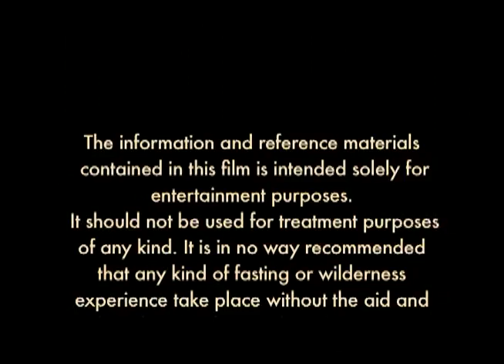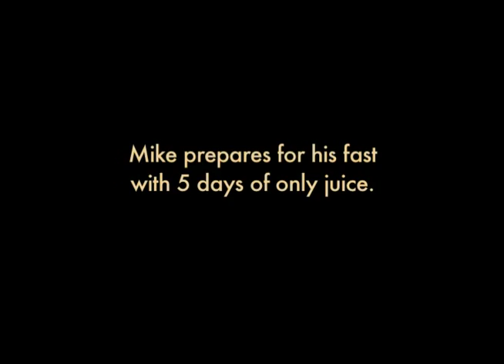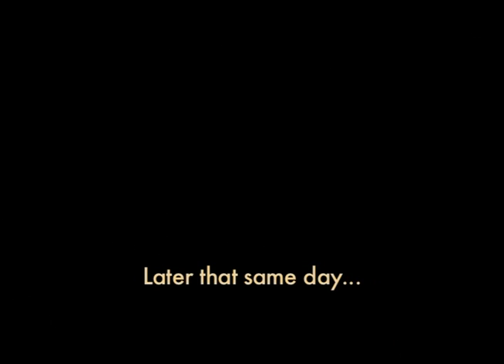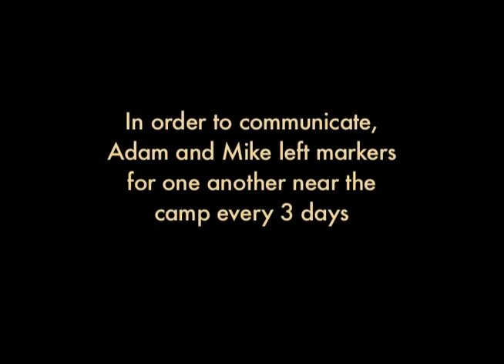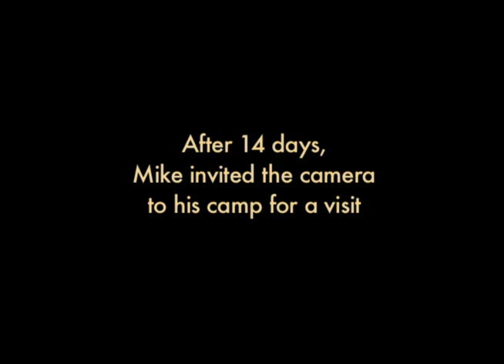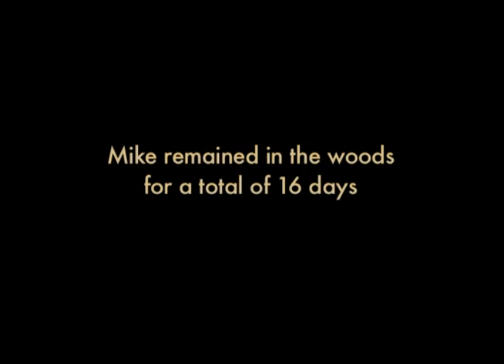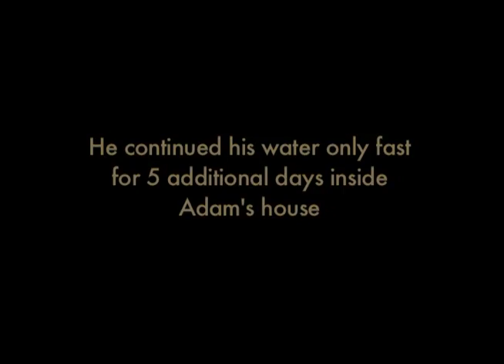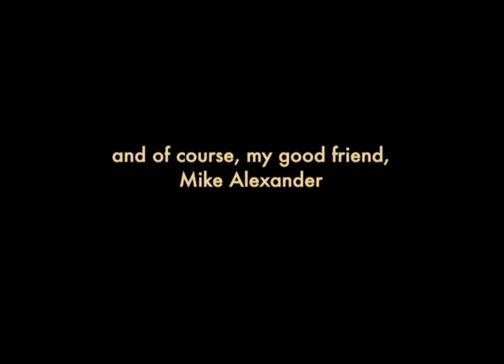Slow Down and Fast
and sign up on our email list.

Slow Down and Fast tells the story of Mike,  a man who takes on a journey of self-discovery by engaging in a 30 day water-only fast in the woods completely alone without shelter and human contact.

Filmed in the beautiful western Mountains of North Carolina, this movie takes on an eerie, and at times  surreal vision of Mike's internal thinking and though not intentionally, uncovers and explores the idiosyncrasies of a man trying to find himself.

Visually rich with a lush green wooded backdrop, the film brings forward many questions we all have of what we must do with our lives to find what's right for ourselves.  Being alone in the woods, not speaking at all, not eating food, and unsure of the weather as well as health, is a questionable and often shocking decision to most people today.

Yet, Mike takes the challenge on with enthusiasm and a sense of adventure.

In the end, what Mike discovers is much more than he, or anyone else had ever expected.

Film duration: 32 minutes

"Steppin Around"
by Bill Smith

"American Dream" - by Scrappy Hamilton
written by Scott Kinnebrew